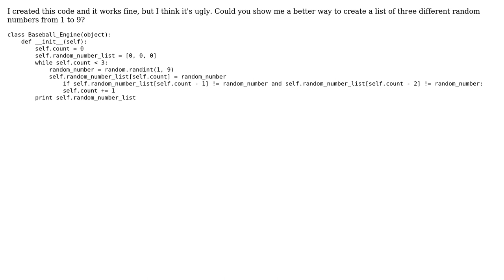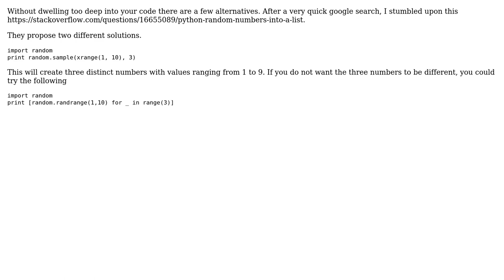Code Review: Python random number generator between 1 and 9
With thanks & praise to God, and with thanks to the many people who have made this project possible! | Content (except music & images) licensed under CC BY-SA | Music | Images & others | With thanks to user N3buchadnezzar user mdfst13 user Hyun Ahn and the Stack Exchange Network Trademarks are property of their respective owners. You are responsible for your own actions.